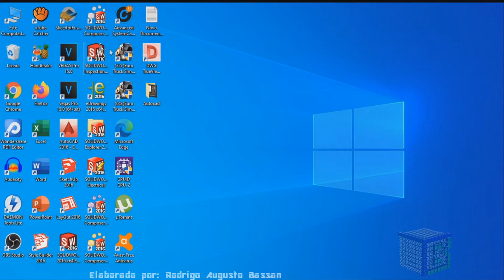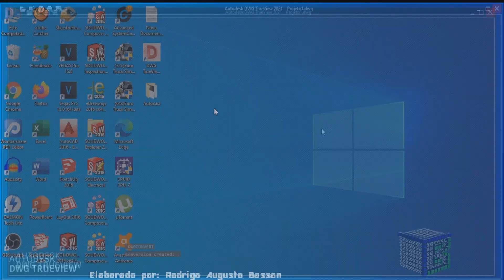Como abrir qualquer versão no AutoCad - Abrindo e convertendo arquivos com o DWG TrueView 2021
Aprenda como abrir qualquer versão no AutoCad - Abrindo e convertendo arquivos com o DWG TrueView 2021.

Você quer abrir arquivos de verões superiores em seu autocad de versão anterior?
Ao abrir um arquivo no autocad por exemplo aparece a mensagem que o arquivo que está tentando abrir é superior a versão instalada do seu Autocad.
Então a resposta de como abrir qualquer versão no AutoCad - Abrindo e convertendo arquivos com o DWG TrueView 2021.
 Esse vídeo: Como abrir qualquer versão no AutoCad - Abrindo e convertendo arquivos com o DWG TrueView 2021, vai ensinar:

• como abrir arquivo de versão superior ao seu autocad;
• como converter arquivos com o DWG TrueView 2021;
• como abrir versões superiores no DWG TrueView 2021;
• como usar o DWG TrueView 2021.

Utilize os comentários para opinar,  sugerir uma vídeo aula e interagir também!

Visite a playlist sobre o DWG TrueView, contendo mais vídeos gratuitos sobre o assunto.

Visite a playlist sobre o Autocad, contendo mais vídeos gratuitos sobre o assunto.

                          NÃO CLIQUE NESTE LINK !!!
                 LINK PARA ACESSAR O DWG TRUE VIEW

Forte abraço!